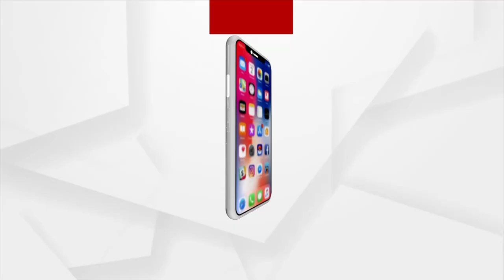ଭରା ନଦୀରେ ଦୋଳାରେ ବୁହାହେଲେ ଗର୍ଭବତୀ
ଢେଙ୍କାନାଳରେ ବିକାଶ ଓ ସ୍ବାସ୍ଥ୍ୟସେବାର ଗୁମର ଫିଟିଲା । ରାସ୍ତା ନ ଥିବାରୁ ଆସିପାରିଲାନି ଆମ୍ବୁଲାନ୍ସ । ଭରା ନଦୀରେ ଦୋଳାରେ ବୁହାହେଲେ ଗର୍ଭବତୀ । 2 କିଲୋମିଟର ବିପଦସଙ୍କୁଳ ଯାତ୍ରା ପରେ ନଦୀ କୂଳରେ କଲେ ପ୍ରସବ ।